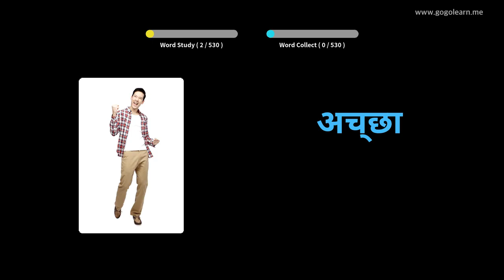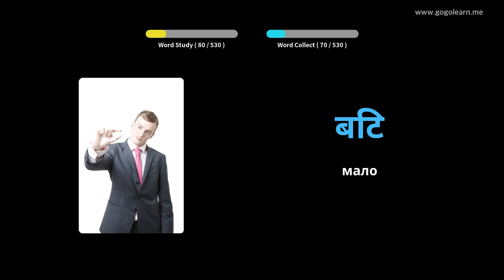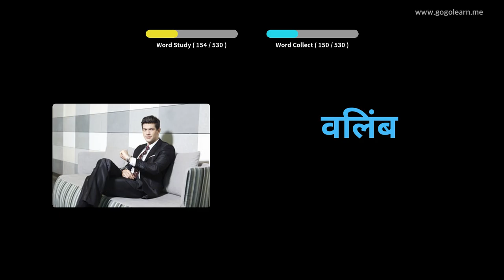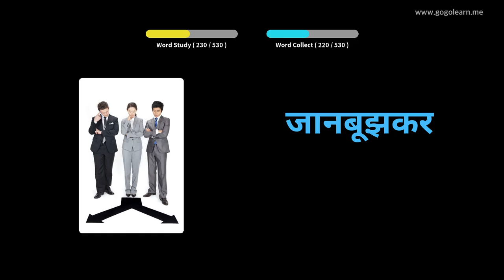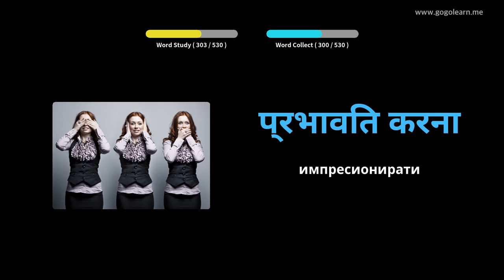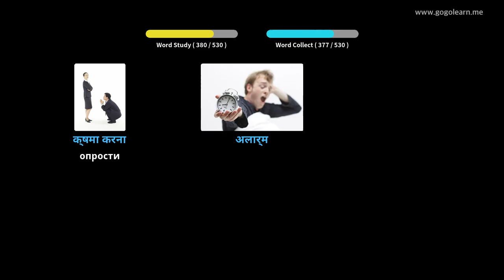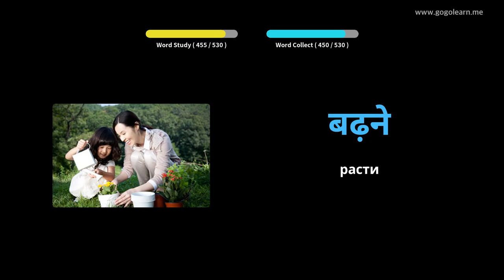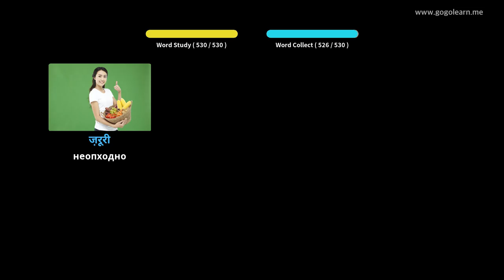Основна средња школа Хинди Воцабулари | Golearn